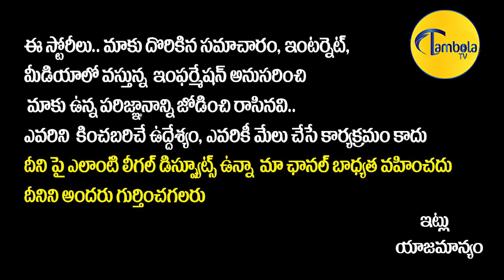Warangal DCC President Naini Rajender Reddy Slams Central Government Over Petrol Price Hike